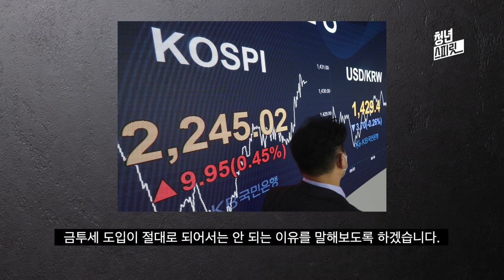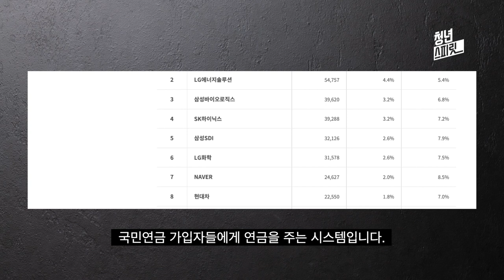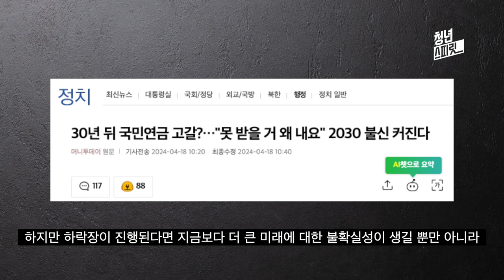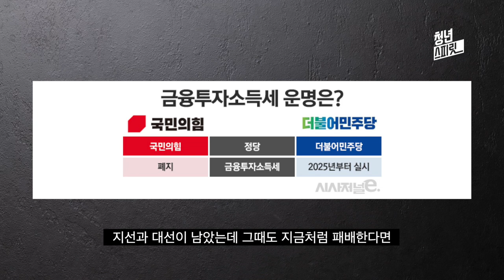금투세 폐지 외치면서 더불어민주당 뽑는 현실